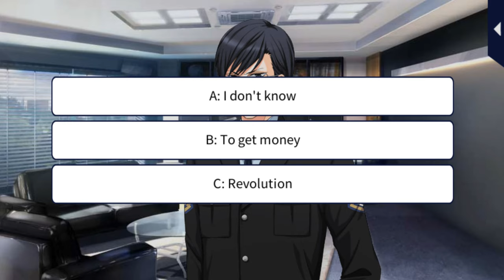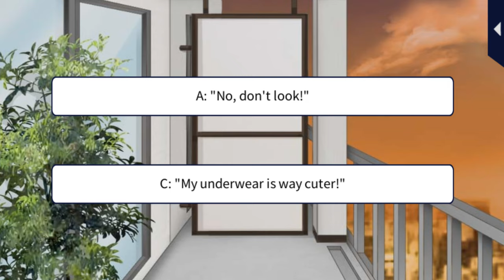Her Love in the Force [Sequel] Seiji Goto